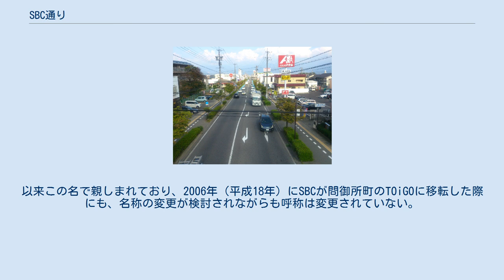SBC通り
三輪交番前から善光寺方面を望む（長野県長野市三輪十丁目） SBC通り（エスビーシーどおり）は、長野県長野市の上松交差点（上松五差路＝長野県道37号長野信濃線交点）から吉田3丁目交差点に至る道路の通称。
上松交差点 - 長野吉田高校東交差点が長野市道上松吉田線に、長野吉田高校東交差点 - 吉田3丁目交差点が長野県道373号北長野停車場線に指定されている。
 写真右奥のヤマダ電機の位置に、通りの名前の由来となったSBC旧本社があった。
 長野市北部における東西の幹線として交通量は多く、また沿道の商業集積も進んでいる。
 交差点部を除き全線が2車線であるが、1車線の幅は比較的広くとられていたが、この部分を活用して、2011年（平成23年）に上松五差路と長野吉田高校東交差点の区間で車道両側が自転車レーン化されている（交差点前後等を除く）。
 「SBC通り」の名称は、1952年（昭和27年）に信越放送 (SBC) が沿線の吉田一丁目に本社社屋を構えたことに由来する。
以来この名で親しまれており、2006年（平成18年）にSBCが問御所町のTOiGOに移転した際にも、名称の変更が検討されながらも呼称は変更されていない。
沿道の多くの店舗が従前より通り名を冠した「SBC通り店」などと称しているほか、SBC移転後に跡地に開店した店舗でも通り名を冠している事例もある。
なお、沿道店舗などによる商店会は「SBC通り美松商店会」と称している。